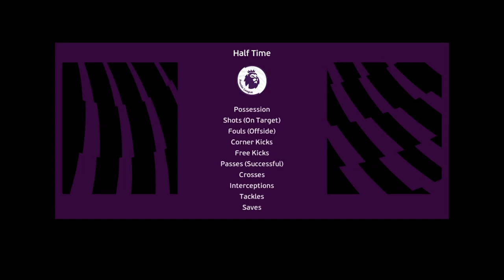We did it! 1000 subscribers! Thank you all friends! | Wolverhampton vs Manchester United ft. CR7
👏 Credits to kitmakers (author's name is indicated in the right top corner of image) 👏